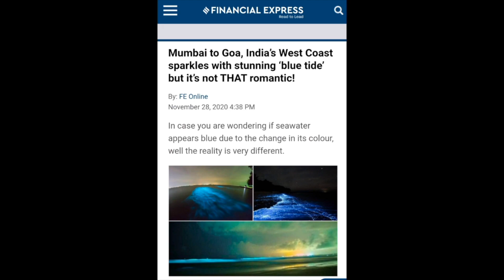Betalbatim Beach - South Goa 2022 | Goa Vlog | 4K Drone | Glowing Beach in Goa| Explore Goa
Glimpse: 0:00-0:20
Maps, Parking & Timing: 0:26-1:02
Betalbatim Beach: 1:03-1:30
Crab: 1:27-2:00
Drone Shot: 2:02-2:14
Reason of Glowing: 2:16-2:42

🔹Song Credits - Nobody Else
🔹Video : Ankur Sharma
🔹Shot Taken By: Sony Alpha 6400 & iPhone 12
🔹Editing Software: iMovie

Betalbatim Beach is a mesmerizing stretch of golden sand located in South Goa. This small beach area is immaculately settled between Colva Beach and Majorda.

A Beach that Glows!
Neatly located between Colva Beach and Majorda Beach in Goa, Betalbatim Beach is a pristine place with golden sand spread all across the coastline. Offering beautiful sunrise and sunset views, the beach is best known as the glowing beach of Goa for the presence of bioluminescent algae in it waters that illuminates the shoreline at night.

The dolphins and birds!
Another wonderful attraction of Betalbatim Beach are the dolphins that dwell in its waters. Ask the local fishermen to usher you for spotting the dolphins and you may behold these jovial fishes if you are lucky. It is also a place for bird watching.

What is Phytoplankton bioluminescence ?
bioluminescent - meaning, they glow in the dark. The single-celled organisms are called dinoflagellates. One could also call them the fireflies of the sea. They can be found all over the world. This time we found them in Goa.

Exploring Betalbatim Beach in Goa and Surrounding Areas!
Visit Colva Beach, it is located only 4 km from Betalbatim Beach and famed for its exotic tateries, white sands and palm trees. Colva beach offers speed boat rides, jet skiing, and parasailing–so there is no chance of getting bored here. And if you want to do nothing, take a long walk along the coastline.

When and how to visit?
The ideal time to visit Betalbatim Beach is between November and February during the peak tourist season. Panjim is located 32 km from Panjim via taxi. The beach can be reached from the Goa International airport (22 km) in 35 minutes or so.

South Goa’s popular city can be reached in 30 minutes from the beach.

For more reading on bioluminescent phytoplankton.